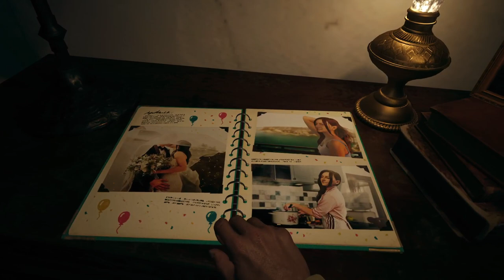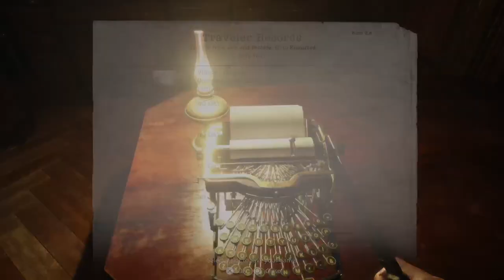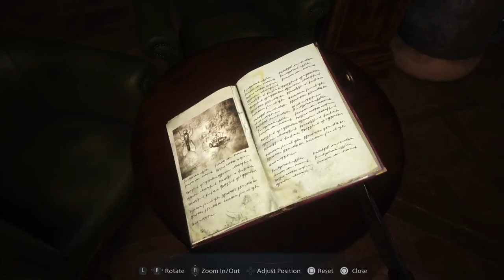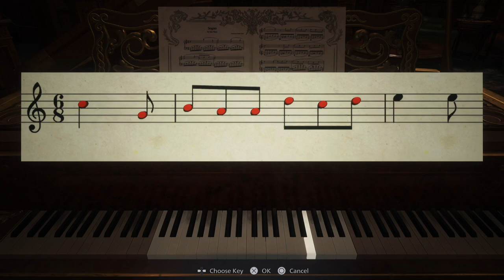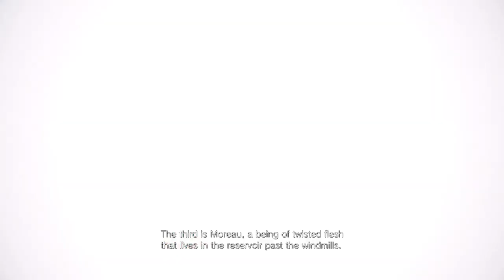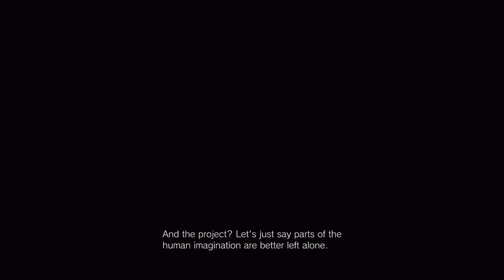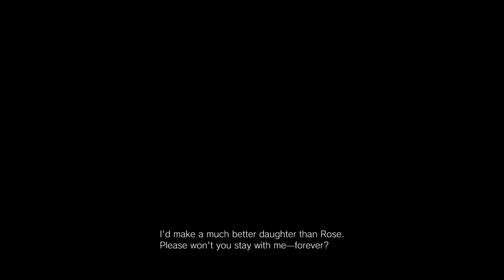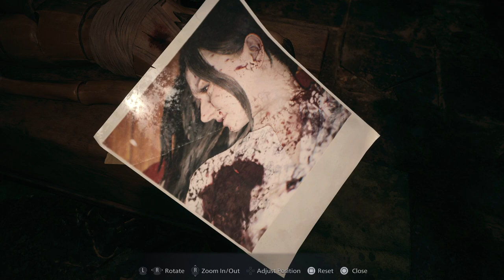Resident Evil Village: First Playthrough {Casual Part 1}